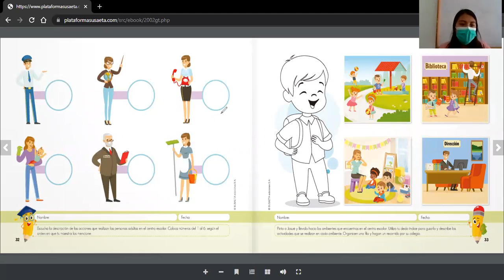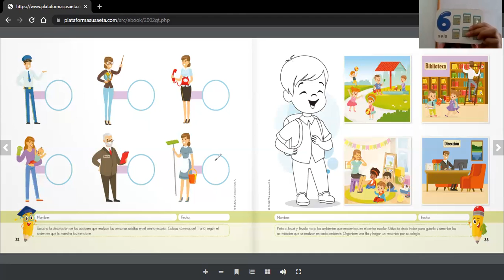Personal que labora en un centro educativo Kinder